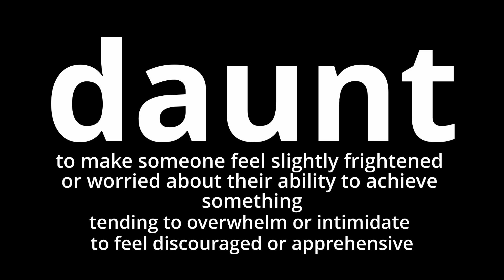Video Word Of The Day - Daunt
What does daunt mean?